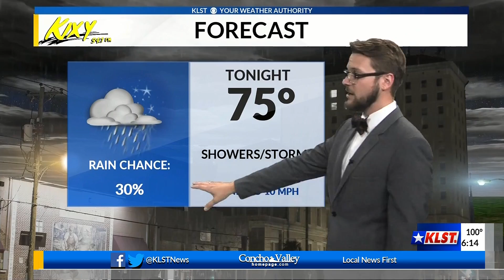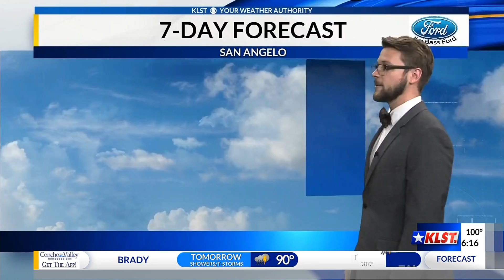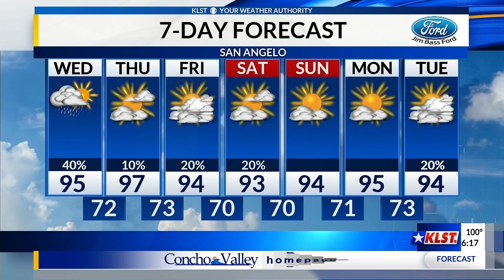Tues 9.1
A few showers and storms still possible this evening